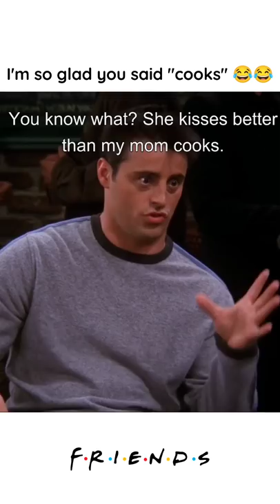Rachel and Monica's reaction 🤣🤣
About : Friends is a 90's Comedy TV show, based in Manhattan, about 6 friends who go through just about every life experience imaginable together; love, marriage, divorce, children, heartbreaks, fights, new jobs and job losses and all sorts of drama.